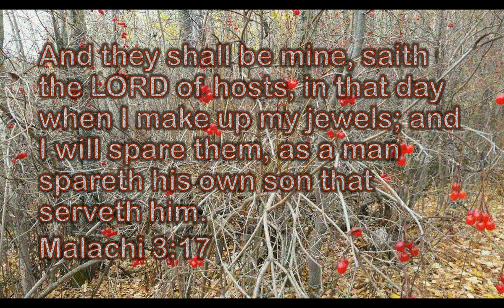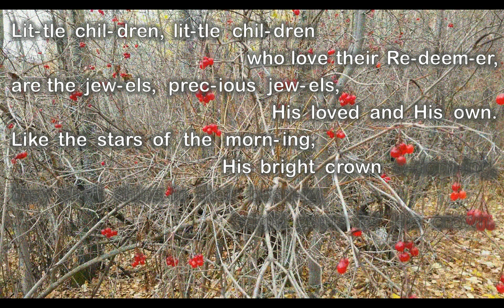JEWELS (When He Cometh)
Words by William O. Cushing, 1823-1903